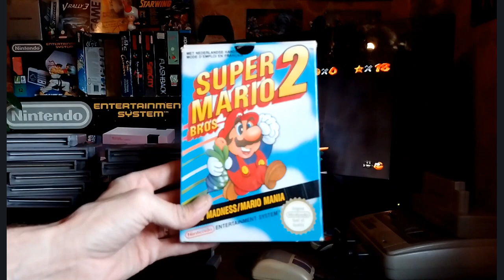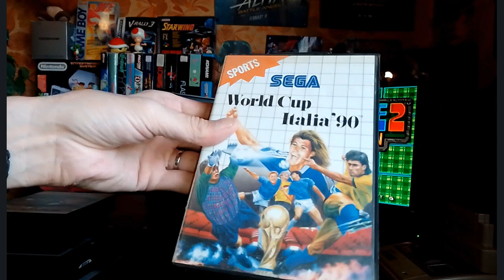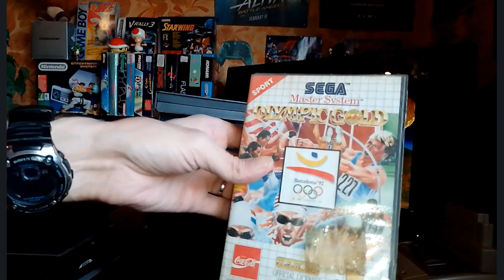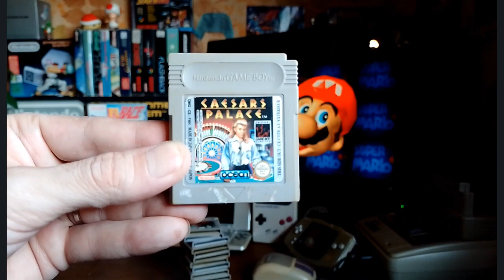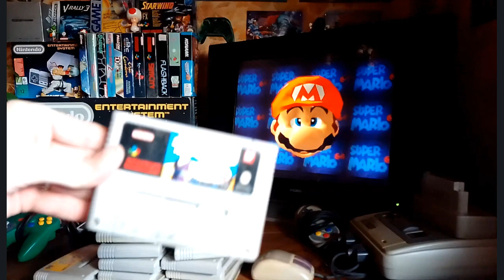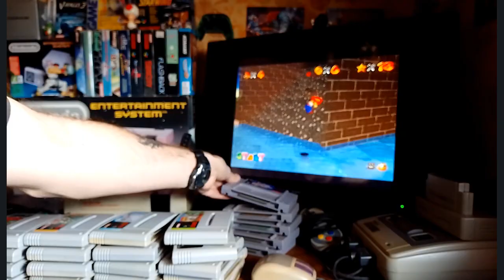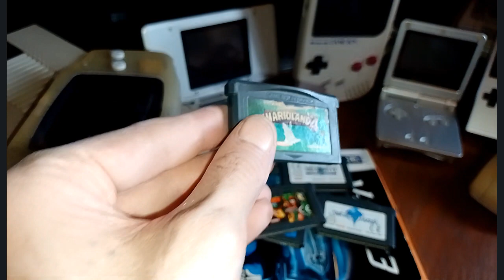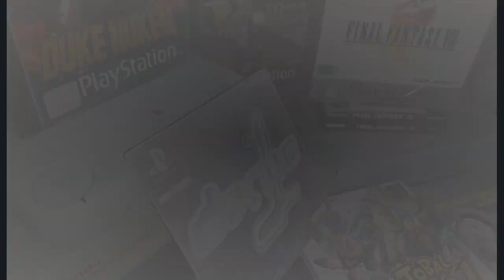Je fais l'inventaire de mes jeux rétro (Game Boy/Master System/SNES/etc ...)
Ca devais bien arriver un jour ou l'autre, voici ma première "vidéo collection" sur mes jeux !
Après avoir fait un gros ménage dans ma mini-salle gaming je fait l'inventaire de mes cartouches  retro récupérés ces 10 dernières années par achats dans les vides greniers, récupérations en déchetterie, échanges ou dons, etc. Une petite collection assez divers avec du bon et du moins bon, mais qui ne m'a pas couté une fortune ni fait dépenser un centime en cash affaire ou en enchères Ebay.

NES : 00:01:00
Master System : 00:04:15
Game Boy : 00:06:18
Super Nintendo : 00:08:16
Nintendo 64 : 00:11:35
GBA : 00:12:12